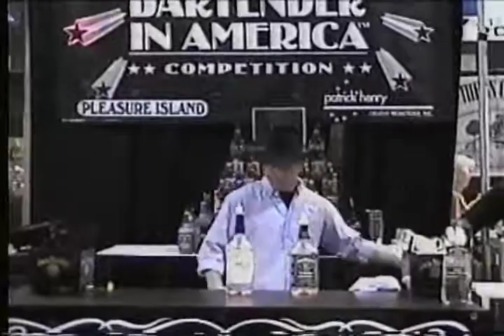Ken Hall - Flair Highlight Reel